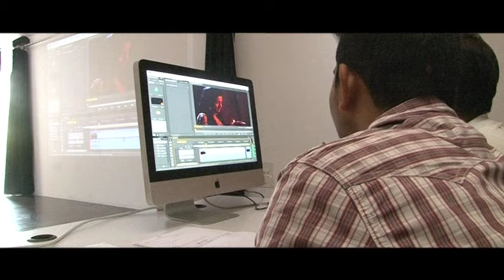Making of Hanathegalive Hachchuvavarilla - Film Making Workshop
Behind the scenes of Film Making Workshop - Aug 2015
Tent Cinema presents the Making of Short Film : Hanathegalive Hachchuvavarilla as a part of Filmmaking Workshop, Story by Nagathihalli Chandrashekhar and Music by Ajaneesh Lokanath.

Movie Credits:
Workshop Director:  Sakrebail Srinivas
Camera: Manu Eplar
Editor: Satya Bharadwaj
Story: Nagathihalli Chandrashekhar
Produced by: Shobha C.S.